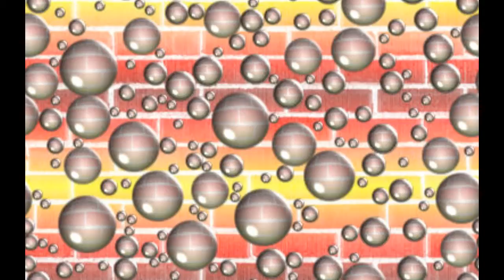Geglueckt - Musik von Sausageblowfly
Gemacht mit Samplitude.